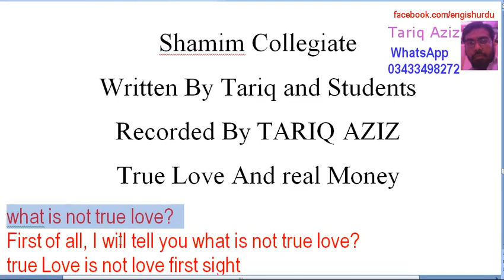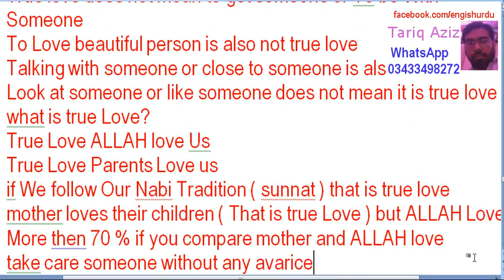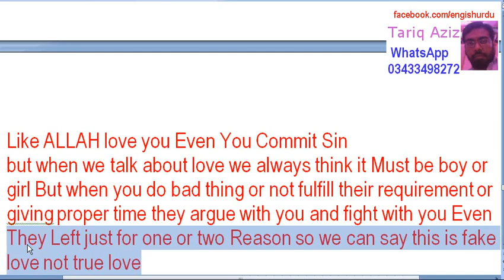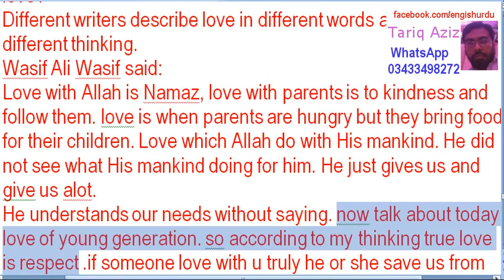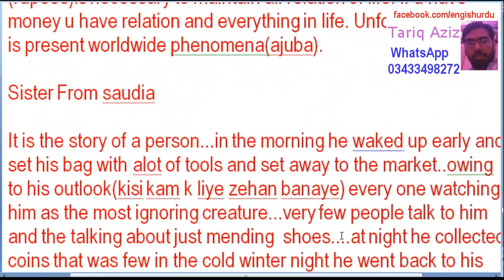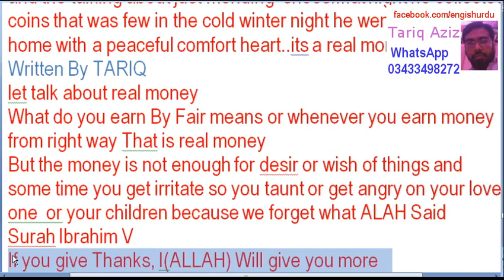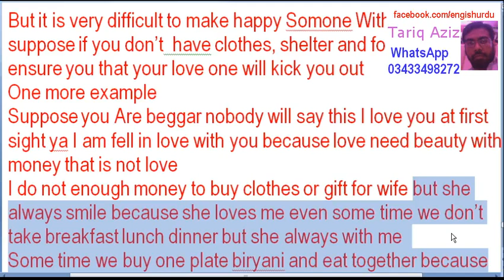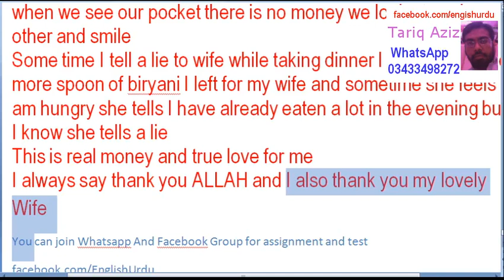True Love And Real Money Learn English Through Story